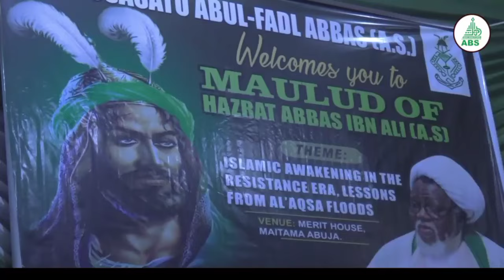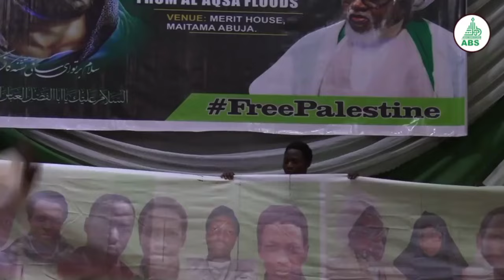YADDA AKA GABATAR DA KHATAMAR BUKIN MAULIDIN SAYYID ABUL FADL ABBAS [AS] A BIRNIN ABUJA